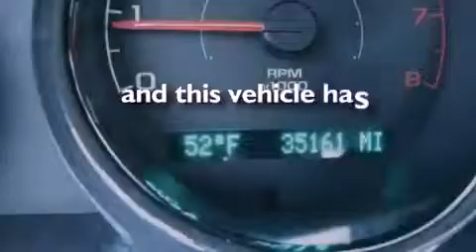2010 Chevrolet Cobalt Rome GA 30161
We've been honored to serve the Rome GA area , we promise that your experience at our dealership will exceed your expectations !

 Year : 2010
 Make : Chevrolet
 Model : Cobalt
 Engine : Gas 4-Cyl 2.2L/134.3
 Trans . : Automatic
 Exterior : Victory Red
 Miles : 35,153
 Interior : Gray
 RIVERSIDE CHE-OLD-CAD

 http://
 100 HWY 411 EAST
 Rome , GA 30161
 Used 2010 Chevrolet Cobalt Rome GA